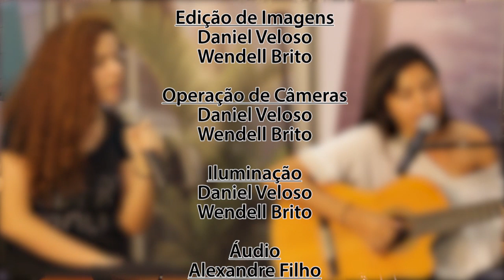República - Mulheres - Bloco 03